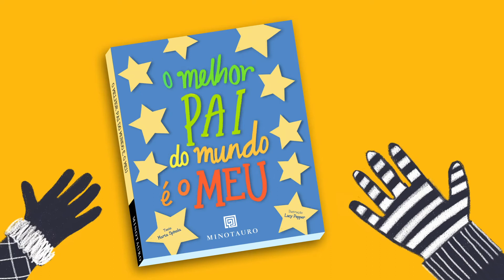O Melhor Pai do Mundo é o Meu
SINOPSE

Este é um livro-álbum para ser preenchido pela criança com desenhos, fotografias, colagens e algumas palavras sobre o pai: descrição física, coisas que gostam de fazer juntos, as qualidades do pai, coisas que o pai sempre diz, etc.